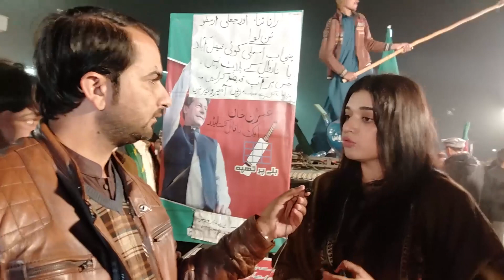PTI Activist Falak Javed Exclusive Interview Outside Governer House | Latest Video